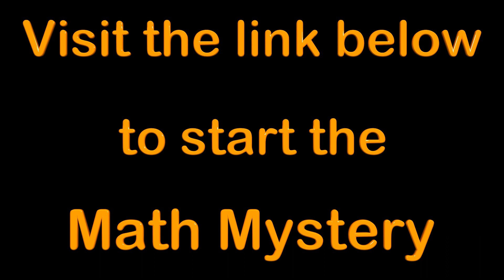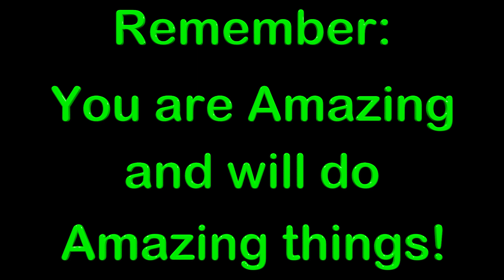Candy Caper - 5th Grade Math Mystery - Practice Decimals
Learn about adding decimals, subtracting decimals, multiplying decimals and dividing decimals in 5th grade. Help solve the Candy Caper and find who stole the candy.

This is just one of many math activities on our website. Check it all out today!

We now have our Mage Math game at MageMath.com where you can let your kids enjoy a full video game that helps kids build confidence in math. Check it out today!

Our math and learning videos are designed to help with the education of children in this important growing phase. The videos teach math and other subjects that help children in their education. We make videos for toddlers, preschool, kindergarten, 1st grade, 2nd grade, 3rd grade, 4th grade, 5th grade and 6th grade. It is our goal to help kids achieve their potential by giving them a head start in math and other areas of education.